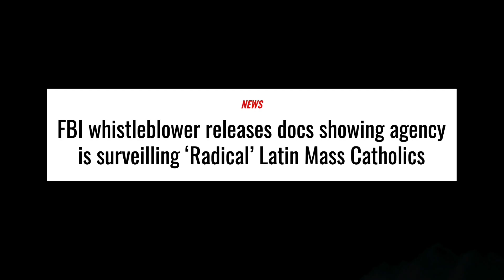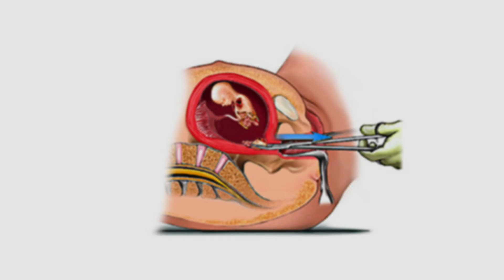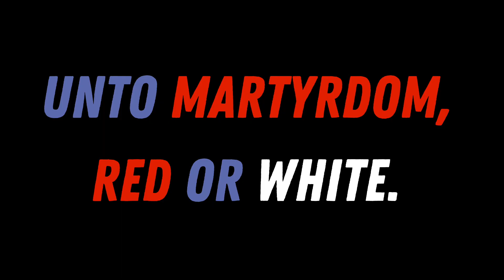The FBI is Coming for Catholics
The FBI is Coming for Traditional Catholics, and likely the rest of Christianity is just down the road. As Christians we must be ready to face persecution, we must fear nothing of this world. The FBI is just the tip of the Spear, the UN is openly discussing targeting all religions that take certain stances that go against the New Liberal World Order Agenda. It is time to hold fast to the Faith and be soldiers for Christ.